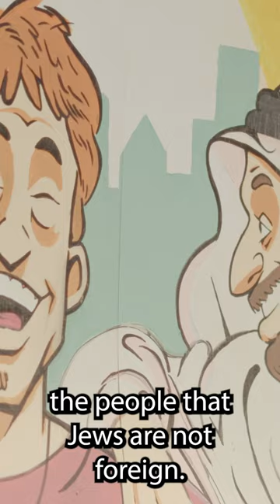Crossroads of Civilizations Museum in Dubai shows Jewish ties to Holy Land, peace with Muslims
| The museum visit was part of a recent fact-finding mission by Rebel News to Israel and the UAE to investigate the impacts of the Trump-negotiated Abraham Accords.